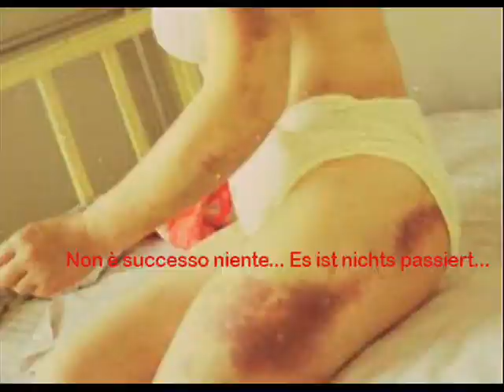Daniele Treves Band Rosa